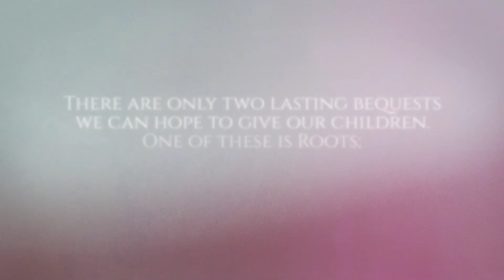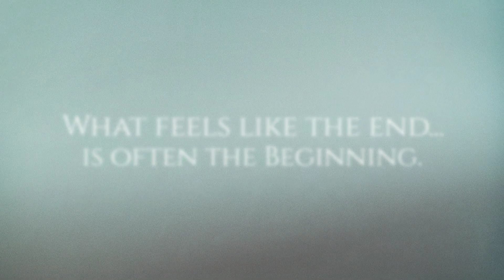Lauren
Senior Photography by Bridget Lopez Photography